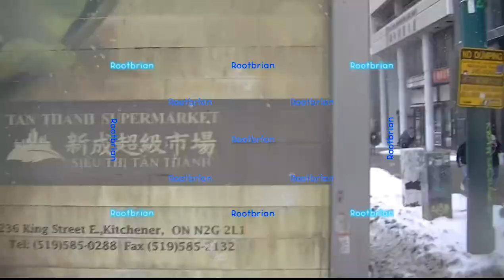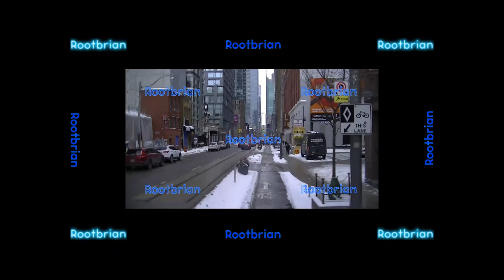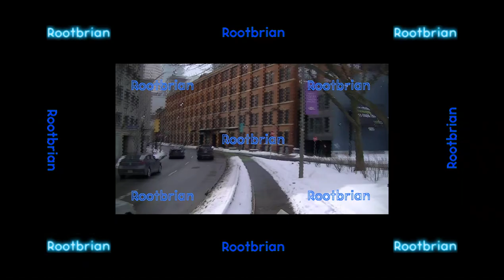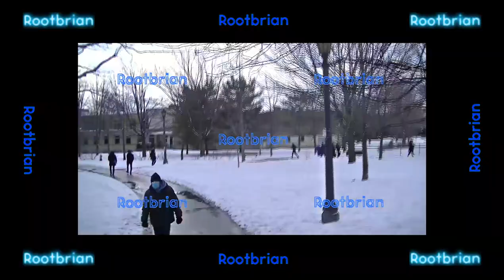Timelapse Winter Bike Ride throughout downtown to midtown, involving road and some trails (abrupt)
Music composed using casio ctk-3000, fender g-dec synth amp and further processed using audacity. Guess you could call it "wrecked synth pop that crashed into a classical performance".

Realised the damn clips got resized with the overlay, which wasn't supposed to happen. Hopefully openshot receives a bugfix so this doesn't keep happening (I will find a way to report it).

The last part of the video ends abruptly as soon as the monopod snapped clean off, causing the camera to fall into the snow. No damage resulted from it, and the monopod itself has since been strengthened with a piece of wood inserted into what was left of it (5 cm lost inside the inner shaft).